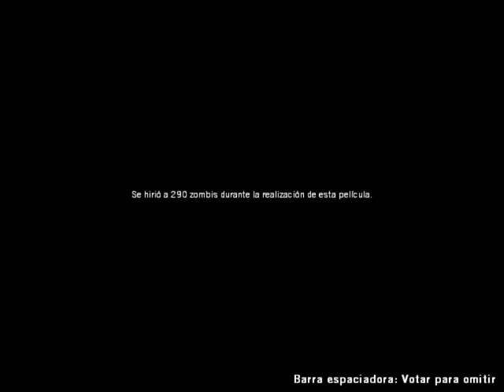Left 4 Dead NoMercy Parte 5 FINAL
Bueno alvin la ultima parte, yo sin poder moverme mientras un smoker me mata, LOS OTROS PUTOS NO HACEN NADA!